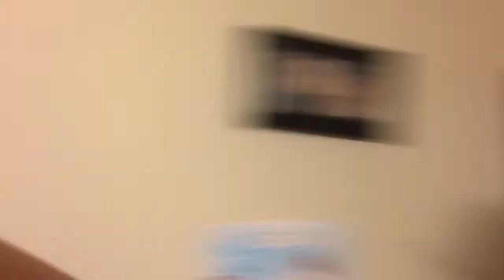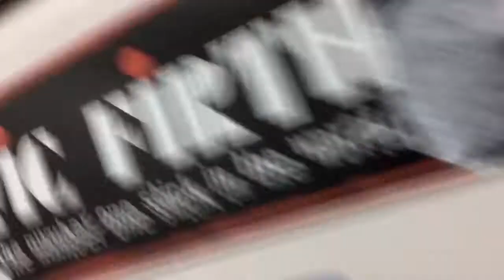WE ARE BAND KIDS! (Vlog-Day 7)